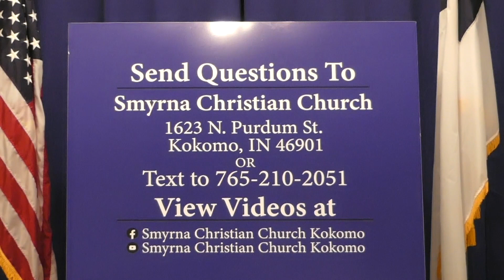31.21 God Sends Abigail To Keep David From Taking Vengeance On Nabal - 1 Samuel ch. 25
He that hath no rule over his own spirit is like a city that is broken down, and without walls.- Proverbs 25:28